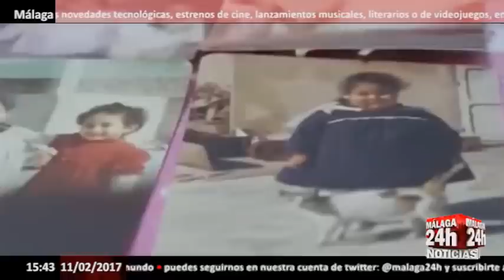La mujer más obesa del mundo (500 kilos) y su odisea para llegar a un hospital - Málaga 24h TV -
Iman Ahmed Abdelati, la egipcia de 500 kilos que lleva años postrada en una cama, está más cerca de su curación. La que es considerada la mujer más obesa del planeta, de 36 años, ha aterrizado este sábado en Bombay para ser sometida a una operación de cirugía tras un azaroso viaje en un avión fletado por la compañía estatal Egyptair.

Desde hace meses, su hermana Shaima había batallado por una solución que se materializó el viernes. A las 6 y media  de la tarde el avión de Iman despegó del aeropuerto de Borg el Arab, próximo a su Alejandría natal. Comenzaba entonces un periplo no exento de obstáculos: instalada en una plataforma y sobre el mismo colchón en el que lleva décadas confinada, Iman dejó su habitación desde uno de los ventanales del apartamento que comparte con su madre y hermana, gracias a una grúa. Una vez en tierra, la paciente fue trasladada en un camión a la terminal de cargo del aeropuerto e instalada a bordo de un Airbus 300-600 de Egyptair  sin asientos y con el equipamiento médico necesario.

Los médicos achacan su peso a un linfedema, un edema originado por la obstrucción en los canales linfáticos del organismo. Iman perdió totalmente la movilidad hace dos años. Sufrió un derrame cerebral y no podían tras a un hospital. Pesaba más de 300 kilos y no había clínica que quisiera aceptarla.

Tras someterse a un examen médico completo, el médico que se ocupará de su salvación no oculta los desafíos de un programa médico que podría prolongarse durante seis meses.

English:

Iman Ahmed Abdelati, the 500-kilogram Egyptian who has been bedridden in years, is closer to healing. The woman who is considered the most obese woman on the planet, 36, has landed this Saturday in Bombay to undergo surgery after a random trip on a plane chartered by the state-owned company Egyptair.

For months, her sister Shaima had struggled for a solution that materialized on Friday. At 6:30 pm, Iman's plane took off from Borg el Arab airport, near his native Alexandria. Iman then left a room without obstacles: installed on a platform and on the same mattress in which he has been confined for decades, Iman left his room from one of the windows of the apartment he shares with his mother and sister, thanks to a crane. Once on the ground, the patient was transported in a truck to the airport charge terminal and installed aboard an Egyptair Airbus 300-600 without seats and with the necessary medical equipment.

Doctors attribute their weight to lymphedema, an edema caused by obstruction in the lymphatic channels of the body. Iman totally lost his mobility two years ago. He suffered a stroke and could not after a hospital. It weighed more than 300 kilos and there was no clinic that wanted to accept it.

After undergoing a complete medical examination, the doctor who will take care of your salvation does not hide the challenges of a medical program that could last for six months.